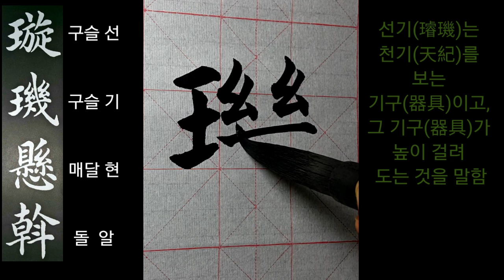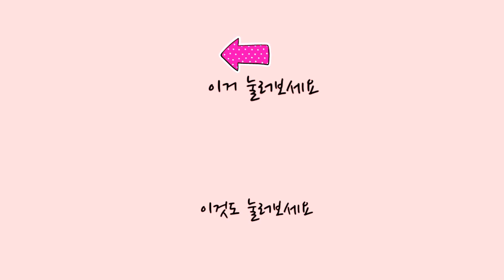서예 왕희지 천자문 王羲之 千字文 楷書 6선기현알 회백환조 書法 書道 calligraphy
법첩을 보고 쓰길 권해드려요.
광고는 란티비 채널 영상 제작에 큰 도움이 됩니다.
왕희지 천자문 뒤에서부터 쓰기#6

선기현알회백환조 (璇璣懸斡晦魄環照)

璇 옥 선
璣 구슬 기/별 이름 기
懸 달 현
斡 돌 알, 주장할 간

선기(璿璣)는 천기(天紀)를 보는 기구(器具)이고,
그 기구(器具)가 높이 걸려 도는 것을 말함.

晦 그믐 회
魄 넋 백
環 고리 환
照 비칠 조

달이 고리와 같이 돌며 천지(天地)를 비치는 것을 말함.

출처: 천자문